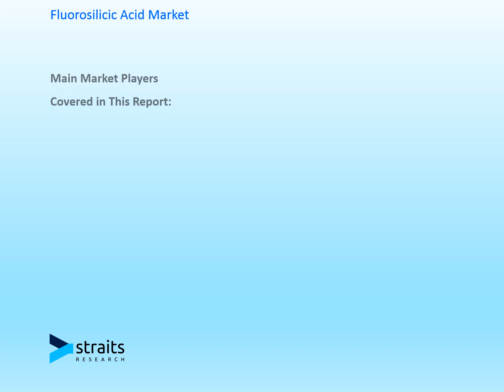Fluorosilicic Acid Market Research Update, Growth Opportunities and Revenue Statistics by Forecast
The global fluorosilicic acid market size is projected to reach USD 1,015 million by 2030, from USD 598 million in 2021, and is anticipated to register a CAGR of 5% during the forecast period (2022–2030).

Fluorosilicic acid is a waste product of the phosphate fertilizer industry.

Fluorosilicic Acid Market
Fluorosilicic Acid Market Size
Fluorosilicic Acid Market Share
Fluorosilicic Acid Market Research Report
Fluorosilicic Acid Market Industry Analysis